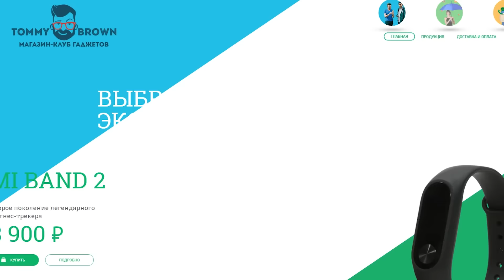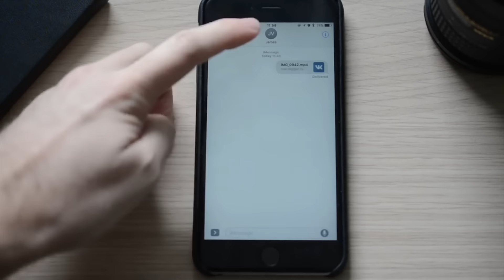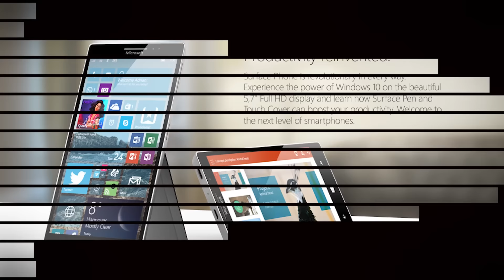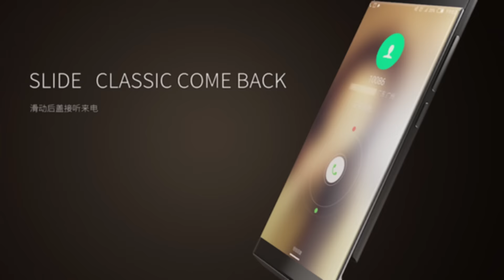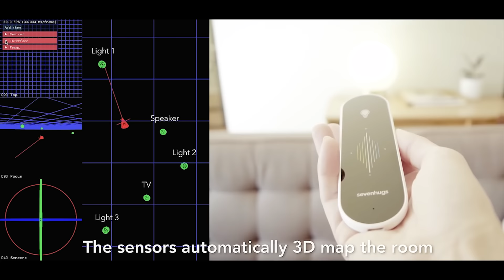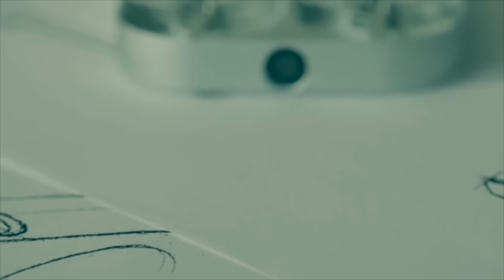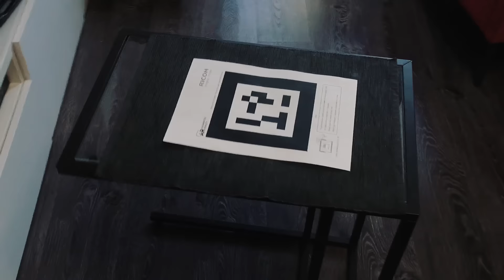Galaxy S8 и убийца iPhone | Droider Show 268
Продолжительность акции — до 26 декабря. Результаты — победители будут объявлены 27 декабря. Рассылка призов — в период с 10 по 16 января.

Новости гаджетов и технологий в эфире, в это раз фото Samsung Galaxy S8 и подробности, ролик-убийца всех iPhone а также замена Google Glass всего за 159 долларов, идеальный планшет, всемогущий пульт и еще много всего!